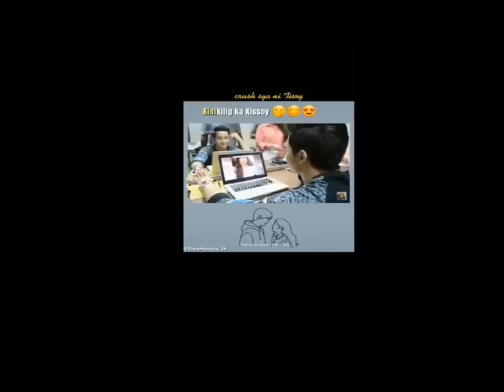LAGOT!!! ALDEN AND MAINE NAGKA BUKINGAN NA, MAY GANITO PALANG GANAP ANG DALAWA